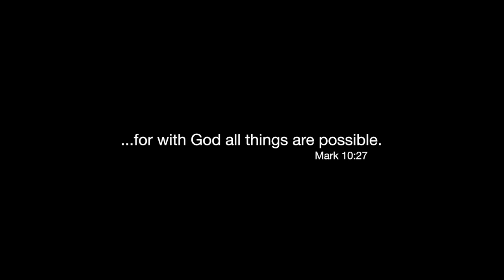Tel Aviv Travel Guide 2024: Best Beaches, Food, and Culture | Israel Vlog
tel aviv the miami of the middle east, israel travel vlog.